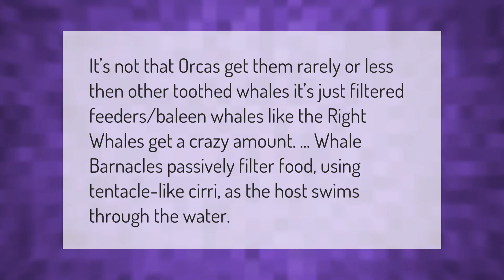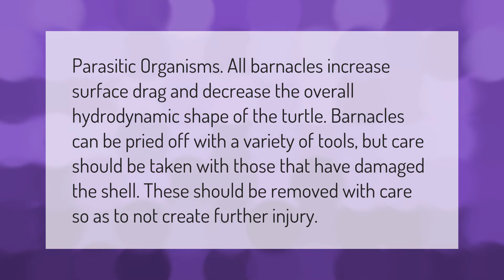Why don t killer whales have barnacles?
00:00 - Why don t killer whales have barnacles?
00:36 - Should you remove barnacles from turtles?

Laura S. Harris (2021, January 21.) Why don t killer whales have barnacles?
    AskAbout.video/articles/Why-don-t-killer-whales-have-barnacles-212614